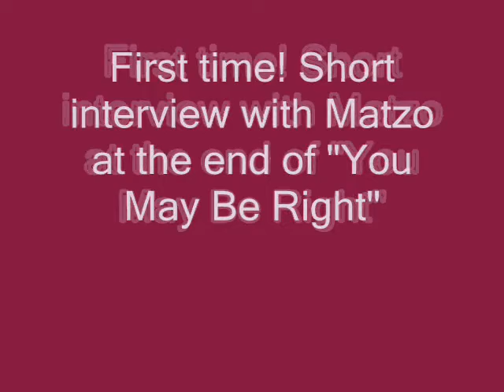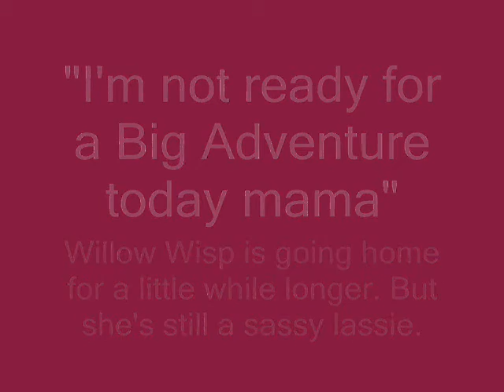Big Adventure Day for Shirley and the Crooked Lake girls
Do NOT try to do this on your own. Matzo is a state licensed wildlife rehabilitator with many years experience with a wide variety of wild animals. It may "look" simple enough but there is a lot more that goes on in preparation for this time known as the "Big Adventure". the trip back into the wild where Mother Nature intended and hoomankind interrupted.

The Crooked Lake girls and Shirley are the last survivors of last year's poisoning at the Wildlife Orphanage. Their brothers were released at this same site a few weeks earlier, along with the Butte de Morte litter. Four in that litter had also survived.

The Crooked Lake babies were found in the cabin of a boat that had been hauled up from a Green Bay WI storage locker. Mama and her litter were trapped for a week inside the cabin. Mama torn the cabin open trying to get out. The boat owners put down poison for mama to eat. The babies arrived at barely a week old, dehydrated from not having mama.

In July pine shavings were donated for the litter boxes. They had been soaked in anti-freeze. This poisoned 19 of the rehabs at that time. Shirley lost her twin and was never the same since. She was quite happy to go wander into the woods at the release site.

Willow Wisp arrived June 1, 2010 totally dehydrated, starved and injured. Her face was seriously swollen and cut open from trying to get out of a dog kennel for weeks. She had then been dumped into a ditch by a mama with kits. She smelled bad. Very bad and sick. So the mama coonie wisely kept her little ones away. A week later she arrived at the Northwoods Wildlife Orphanage.

She was syringe fed for four weeks due to the swelling in her face and cuts. She will always sport a scar across her nose. Her age is difficult to determine due to her growth being interrupted by starvation. She is now quite aggressive with her littermates and I considered she might be ready to go back to the wild already. She decided not to and came home.

Dory and the Orphans Wildlife Orphanage Corp.
WI state licensed non profit organization
Help YOUR Native Wildlife!!

we are born free - now live to serve - we are the LBA - so mum's the word